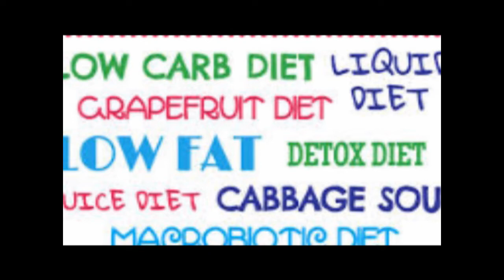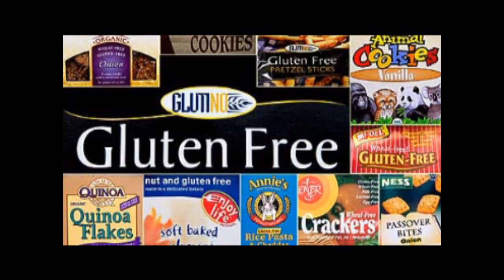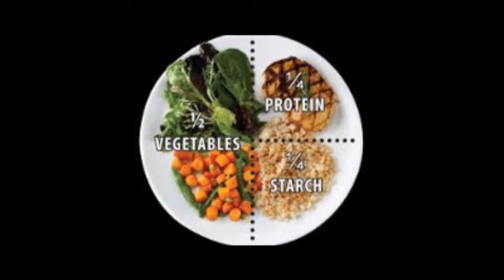Laurel Community Spotlight: Nutrition July 15 2014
Communications Director, Audrey Barnes, sits down with Dietician, Dana Magee, to discuss healthy lifestyle.